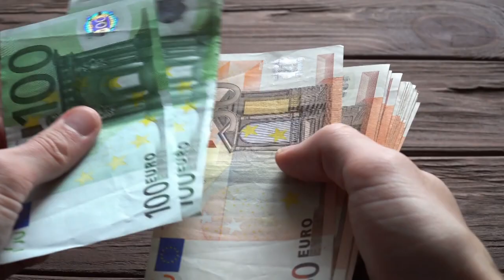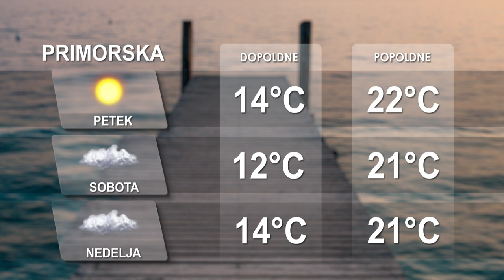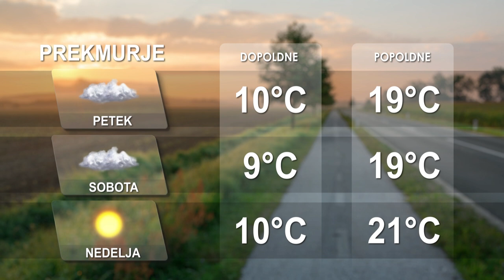[Kratke novice] 13.10.2022 Novice ob 11h na Nova24TV